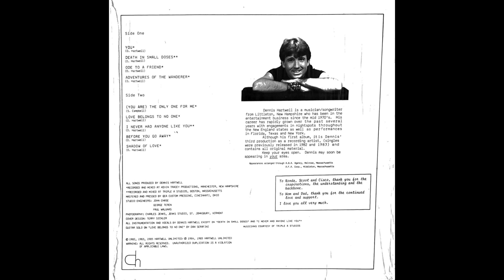DENNIS HARTWELL - Love Belongs To No One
FROM THE ALBUM: DENNIS HARTWELL - BOTTOMS UP '82-'85 (1985)